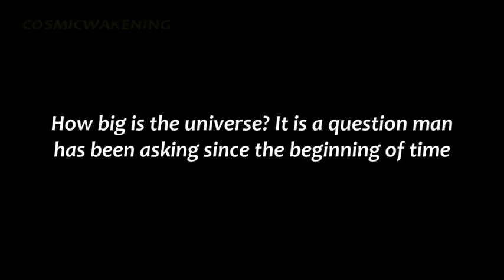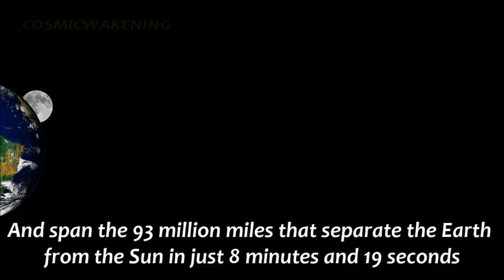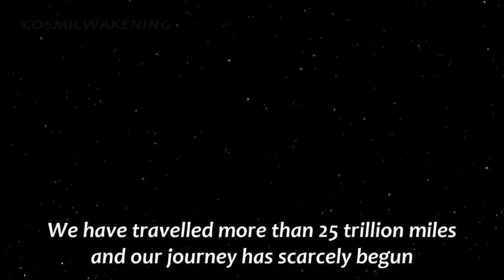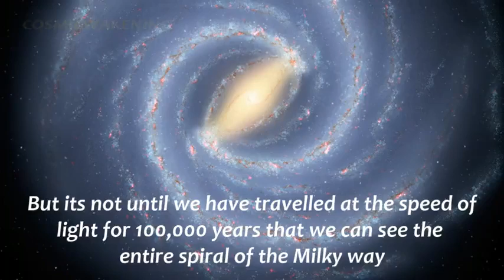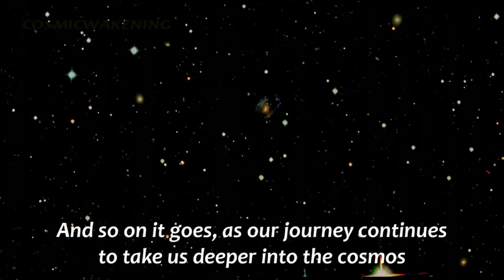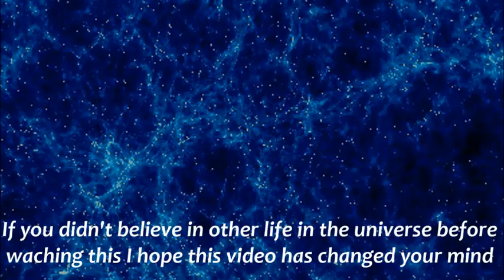How big is the Universe - Distance to the Sun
How big is the Universe - Distance to the Sun - The Moon s Distance From the Sun - Picture of Our Universe

Picture of Our Universe - An invention is the name which comes when any one think about the starting point of any material. Distance to the Sun -  In the same manner, many great scholars and scientists think and writes about the one more truth that the place where we all live is actually how much huge and consumed how much total space? the moon s distance from the sun - How Big Is The Universe? As we all know that this universe is too enormous but still the question is on the same side that how big and how do we know that?

My Big Universe - Overall history, many people used a variety of techniques and methods to get the answer that how much big is it actually? The Universe is big really big -  So that the people (scientists) tried to look more and deeper in it to get the conclusion of this voluminous universe and many scientists are still working on this method and trying to make a new breakthrough. The Universe is an immense, ostensibly unending marvel of subsistence. Over the past century, we've learned that the Universe stretches out moreover the billions of stars in our Milky Way, out across billions of light years, having close to a trillion galaxies all told.

"How Big Is The Universe" "Picture of Our Universe" "Distance to the Sun" "the moon s distance from the sun" "picture of our universe" "My Big Universe" "The Universe is big really big"